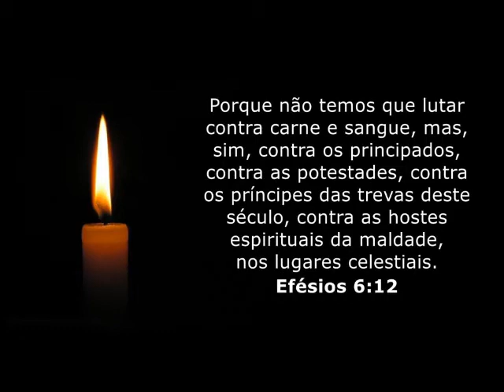STAIRWAY - NWOBHM (Heaven m)